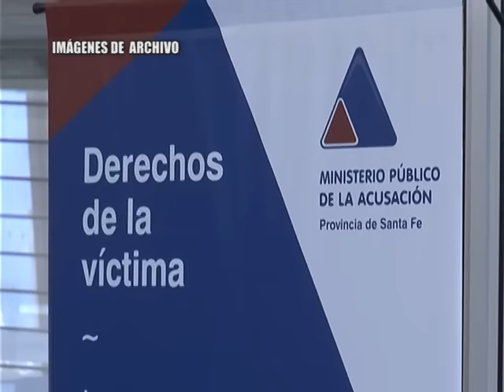Imputan al tío policía y los abuelos por un caso de abuso sexual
OMAR DE PEDRO – FISCAL